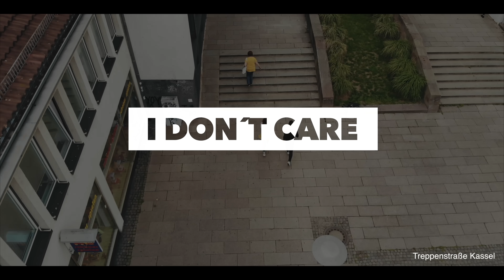I Don't Care | Salsa Fusion by Daniel Rosas & Denise Fabel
Learn Salsa Online from Daniel Rosas  ⤵️

★ Book your private Salsa class with Daniel Rosas in Lisbon 🇵🇹